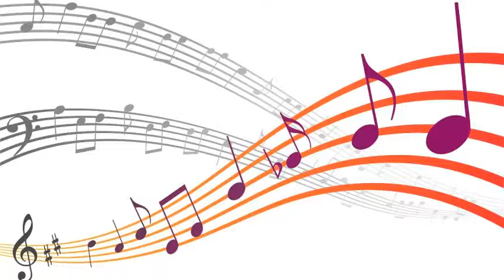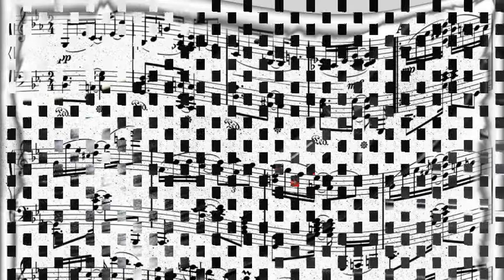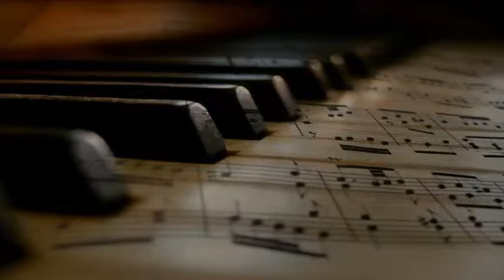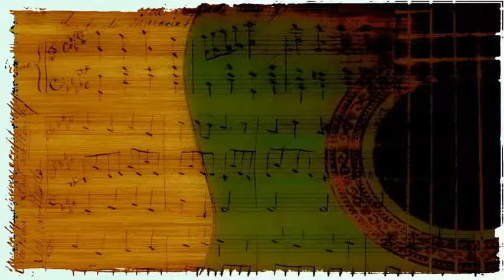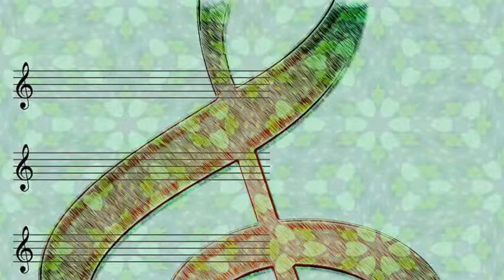Manny Albam - Poor Doctor Millmoss